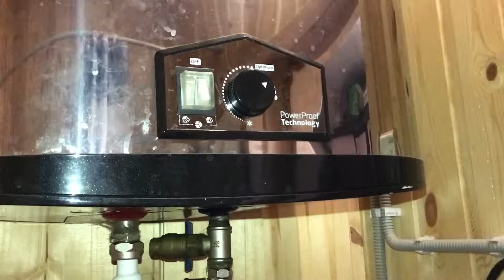Не думал что так просто можно подвести воду в дом из колодца. Водопровод на даче.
Как провести воду в дом из колодца на даче своими руками - проблема волнующая многих, кто планирует купить дом в деревне. Водоснабжение частного дома все больше становится актуальней для тек, кто планирует переехать за город.
Если у Вас скважина, то вопрос у вас будет тот же, как провести воду на участок или в дом из колодца, или из скважины своими руками. Поэтому мое видео - как провести воду в дом из колодца в баню, на участок, или в дом своими руками записано именно для Вас.
А главное для этого потребуется:
- ПНД труба 32
- Насаос для колодца, у меня стоит водомем Джилекс
- Гидробак (нагнетатель)
-  Реле давления
- Электрокотел для горячей воды
- Полипропеленовая труба для разводки по дому
- Фитинги для труб
- Колодец или скважина